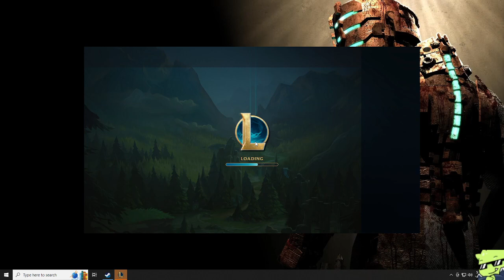THEMIGHTYROQ: SEASON 14 SPLIT 1 SOLO/DUO RANKED (PART 83)